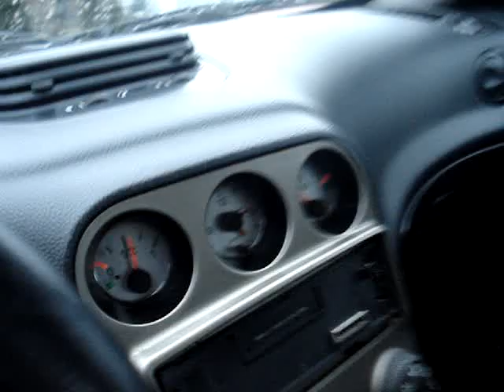Alfa 156 1.6 TS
Alfa 156 eladó az M3 autópark Autókereskedésben kedvező áron.